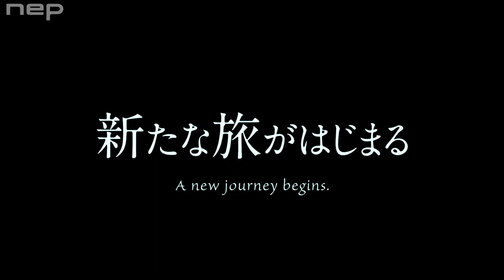Fumetsu no Anata e (Season 2) - PV/Trailer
- Se ha revelado un nuevo video promocional para la segunda temporada de la adaptacion al anime del manga "Fumetsu no Anata e (To Your Eternity)" escrito e ilustrado por Yoshitoki Ooima, la serie será producida por Studio Drive y se estrenará en la temporada de Otoño.

- CAST:

• Reiji Kawashima como Fushi.
• Rie Hikisaka como March.
• Aya Uchida como Parona.

• Rikako Aikawa como Pioran.
• Mitsuki Saiga como Hayase.
• Kenjiro Tsuda como The Beholder.

• Eri Inagawa como Tonari.
• Yu Kobayashi como Sandel.

• Nobuyuki Kobushi como Uroi.
• Yuko Natsuyoshi como Mia.
• Konomi Kohara como Upa.

- STAFF:

• Kiyoko Sayama se encarga de la dirección del anime, reemplazando a Masahiko Murata

• Shinzou Fujita volvera a encargase de la escritura y supervisión de los guiones.

• Koji Yabuno volvera a encargase del diseño de personajes.

• Ryo Kawasaki volvera a encargase de la composición de la banda sonora.

• El estudio Drive se encargara de la produccion de esta segunda temporada, reemplazando al estudio Brains Base en se encargo de la primera temporada.

- Sinopsis:

• Un Orbe, conocido solo como “Eso”, se lanza a la Tierra para ser observado desde lejos. Capaz de cambiar de forma a los seres cuyos reflejos capta, primero se convierte en una roca y luego, debido al aumento de temperatura, en musgo. Es inepto para moverse hasta que un día de nieve, un lobo a las puertas de la muerte apenas pasa. Cuando toma la forma del animal, adquiere conciencia de su existencia y comienza a vagar con un destino poco claro en mente. Pronto, se encuentra con el amo del lobo, un joven que espera que su tribu regrese de un paraíso lleno de peces y frutas en el sur. Aunque el niño se siente solo, todavía espera que aquellos a quienes ama en sus recuerdos no lo hayan olvidado y que algún día se reunirá con ellos.
El niño quiere explorar nuevos alrededores y decide abandonar su hogar con “Eso” para encontrar el paraíso usando las huellas que dejó su tribu. Sin embargo, con un cuerpo gravemente herido y sin ver a sus camaradas mayores, ¿qué será del niño? Fumetsu no Anata e ilustra la historia de un ser inmortal que experimenta la humanidad, conociendo a todo tipo de personas en muchos lugares a lo largo del tiempo.